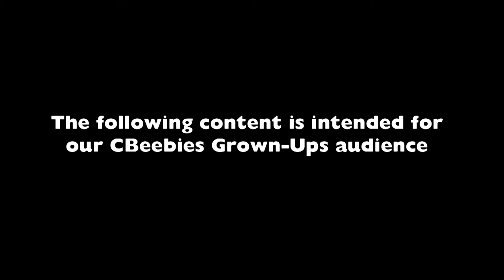CBeebies Grown-ups: CBeebies Big Fun Time Trailer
Bring out your little one's adventurous side with Big Fun Time on CBeebies - Weekdays from 3.30pm!

Join in with other CBeebies Grown-ups as they chat on Facebook or Twitter

to find even more fun games and videos for your pre-schooler in a safe child friendly environment.